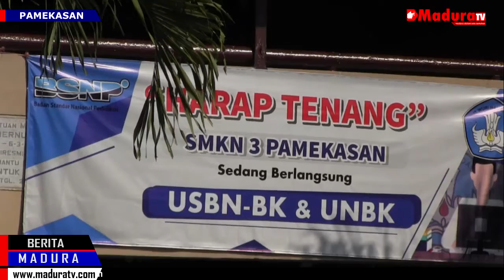Untuk Ketenangan Peserta UNBK SMK Diawasi Dengan CCTV Madura TV 03042018